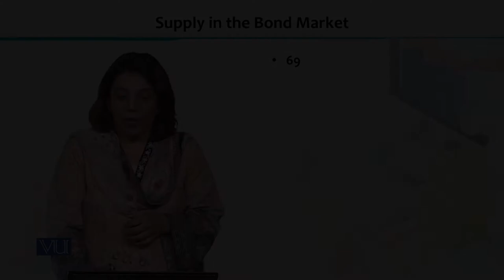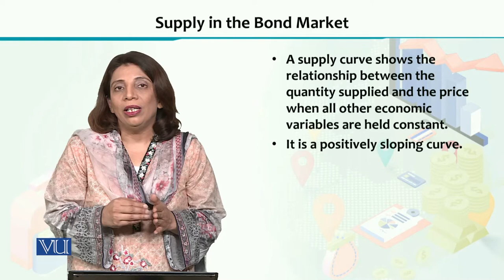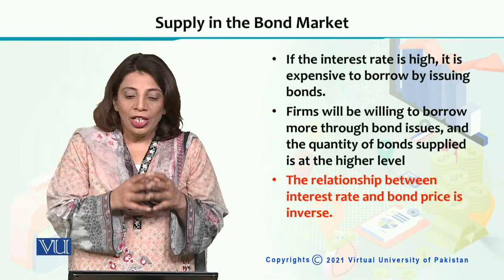ECO605_Topic069 | Financial Economics